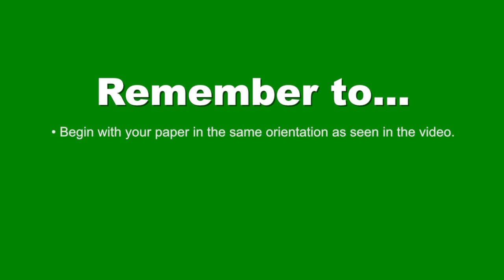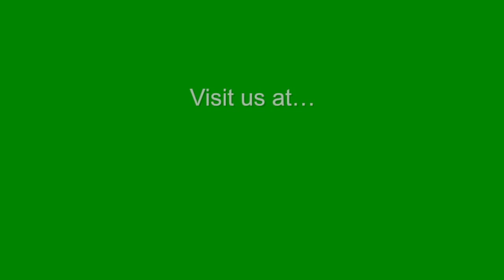How to Draw a Rose - *NEW 2015* Easy step-by-step drawing lessons for kids